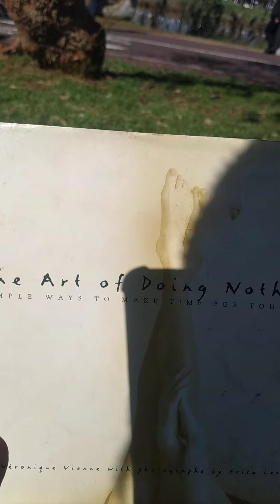The art of doing nothing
readinv singinv with shellbee